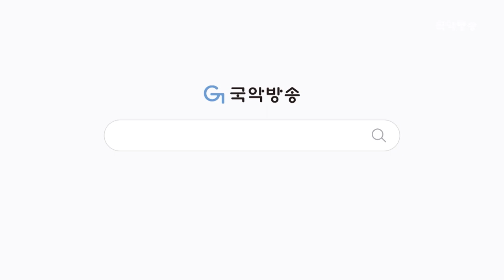[국악콘서트 판] Short film - 황진아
*타임라인
00:00 인트로
00:30 Short film - 황진아

* [국악콘서트 판]의 풀버전은 국악방송 홈페이지에서 시청하실 수 있습니다.

*케이블
아름방송 ch161, 서경방송 ch144, 울산중앙방송 ch167 남인천방송 ch110